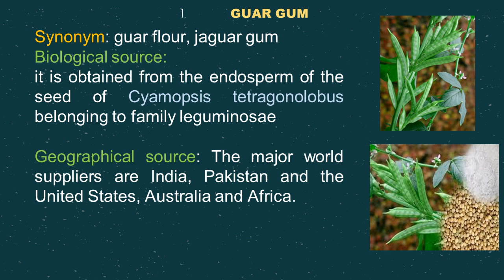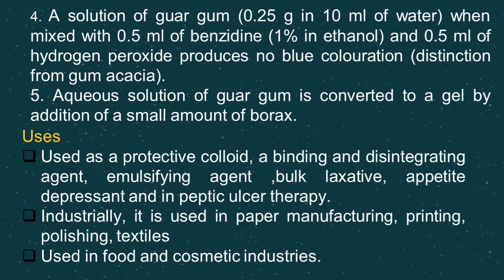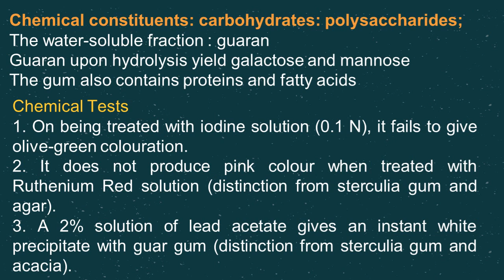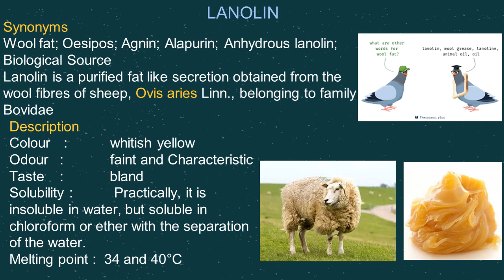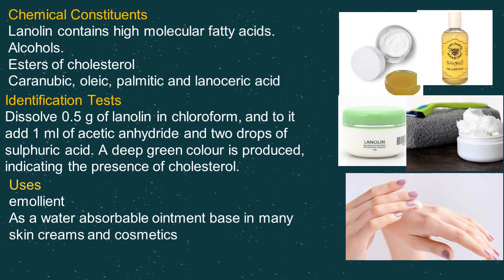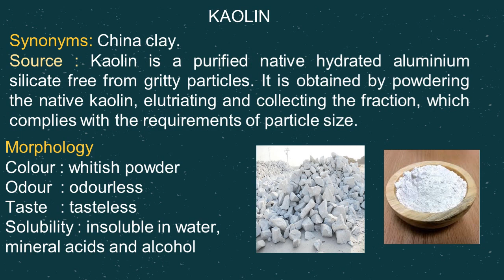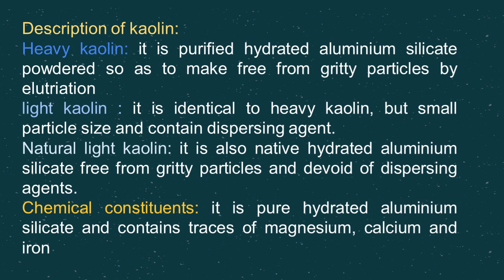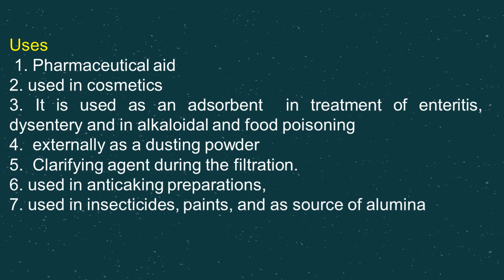PHARMACEUTICAL AIDS: GUAR GUM, LANOLIN, KAOLIN,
This video contains the Pharmacognostic profile for guar gum, lanolin and kaolin, D.PHARM